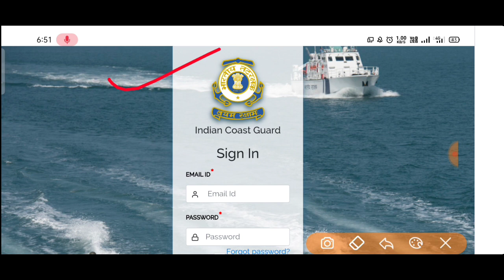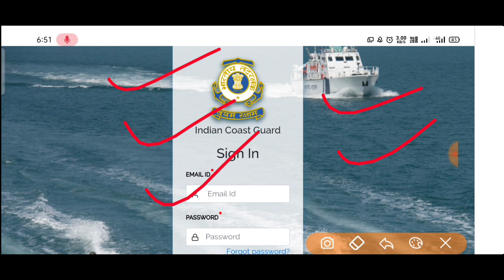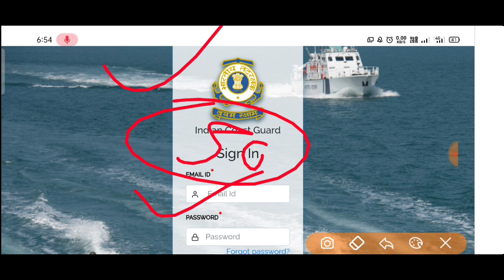Coastguard Navik DB, GD & Yantrik फार्म कितने भरे गए | Coast guard में Negative Marking रहेगा या नही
Join Telegram 👇 Channel For Class PDF &  Study Material  -